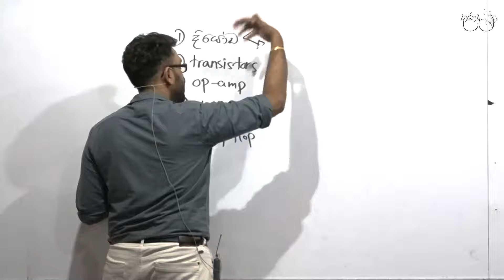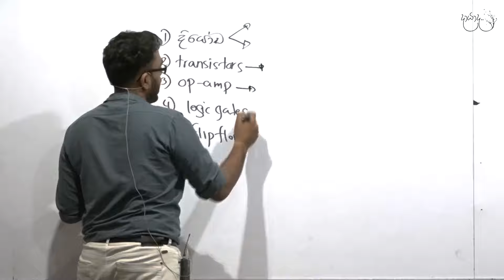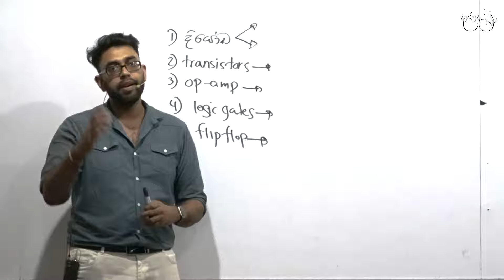ELECTRONICS මුල සිට ඉගෙනගමු | දායාද Level 03 | Ep 00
💠S2A Academy සියලුම පන්ති ගැන විස්තර දැනගැනීම සදහා පහත Link මගින් අදාල Telegram Group එකට Join වෙන්න...

ජය වේවා ❤️‍🔥